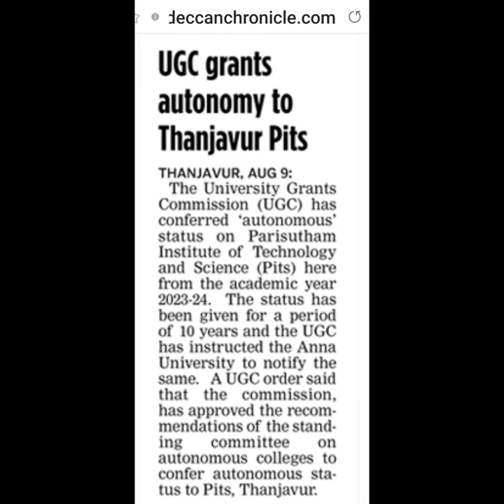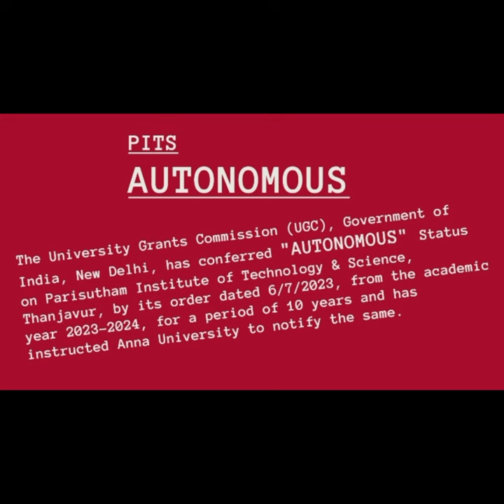PITS. Parisutham Tanjore.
PARISUTHAM INSTITUTE OF TECHNOLOGY AND SCIENCE [PITS]. Thanjavur (Tanjore). Tn. India.
'AUTONOMOUS' Engineering College:
The University Grants Commission (UGC), Government of India, New Delhi, has conferred  "AUTONOMOUS"  Status on Parisutham Institute of Technology & Science, Thanjavur, by its order dated 6/7/2023, from the academic year 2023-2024, for a period of 10 years, and has notified Anna University to notify the same. PITS is the first Autonomus Engineering College in the districts of Thanjavur, Ariyalur, Pudukottai, Thiruvarur and Mayiladuthurai.

PITS is a NAAC 'A' Grade Accredited Engineering Institution: The National Assessment & Accreditation Council of India (NAAC) has accredited the institution with ‘A’ GRADE in the very first cycle.

Grooming lessons are taught and enforced right from the day one. Yoga, aerobics, silambam and singing classes are compulsory. To induce creativity, sand sculpting, clay modeling and chart making sessions are also conducted. These activities are designed to promote logical thinking, team work and leadership. Type writing tutorial is compulsory. Video hour, Quiz hour, Role play, Panel debates, Group Discussion, Class seminars, Viva voce, Paper presentation are conducted from first semester onwards.  To bring out creativity, program known as “Talent Time” is conducted to encourage students exhibit their talents.

Spoken English
Classes are strictly taken in English. Finishing School and communication enhancement programs like singing classes, panel debates, group discussions, movie classes, topic presentation, language lab sessions have further helped students to drastically improve their English communication skills.

Placements
Almost 85% to 90% of the students get placed annually by way of Campus Interviews. About 10 to 13 corporate companies visit the campus every year for recruitment apart from off-campus interviewers. The students are trained right from the first year by way of Finishing School classes. Prior to recruitment they are given intensive coaching in aptitude tests and interview process.

Hostels
There are two hostels - The Rainbow hostel (for gentlemen) and The Breeze hostel (for ladies).

You are invited to visit the PITS Campus.
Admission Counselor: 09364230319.